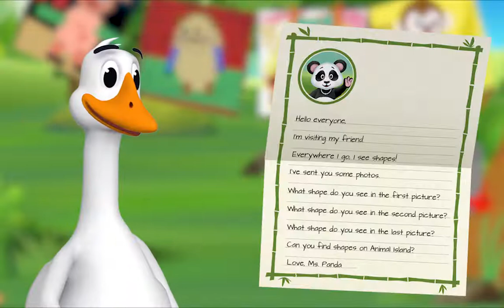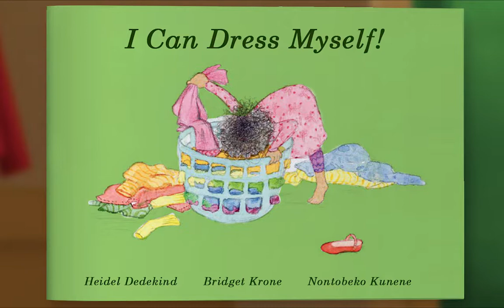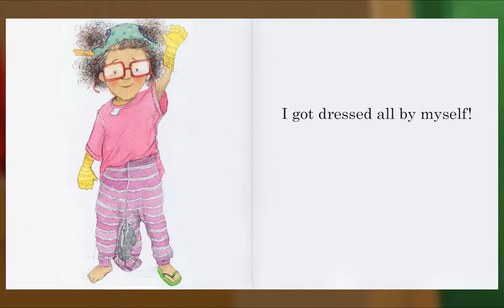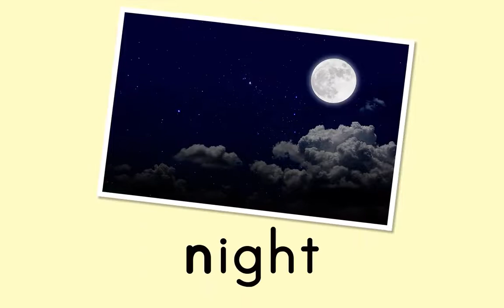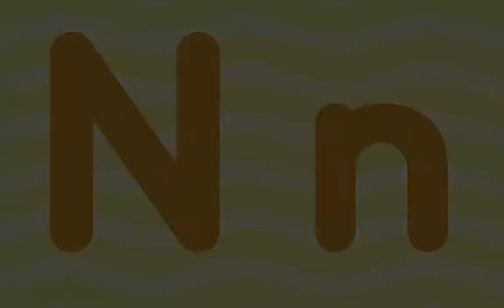Animal Island Learning Adventure (AILA) Preschool Learning System | Learning Session